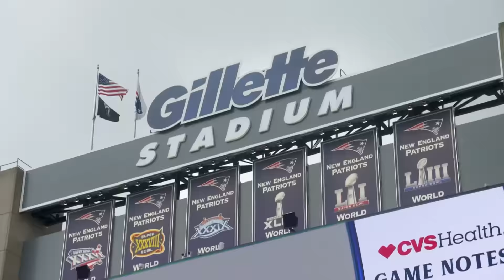Wilkins & Wilfork Discuss Playing on the Interior & the New Age of Football! | NFL Generations